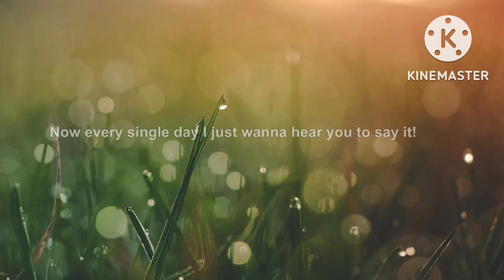Lucky lucky (meme) Meila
Interducing Meila